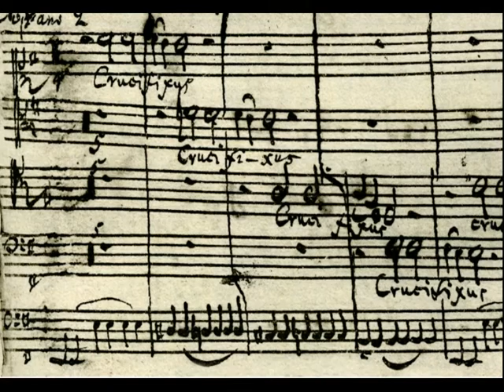Johann Sebastian Bach - Crucifixus (Mass in B minor BWV 232)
Live recording: Conductor: Karl Richter, Münchener Bach-Chor, Münchener Bach-Orchester. Ursula Buckel, soprano; Marga Höffgen, contralto; Ernst Haefliger, tenor; Ernst-Gerold Schramm, bass.